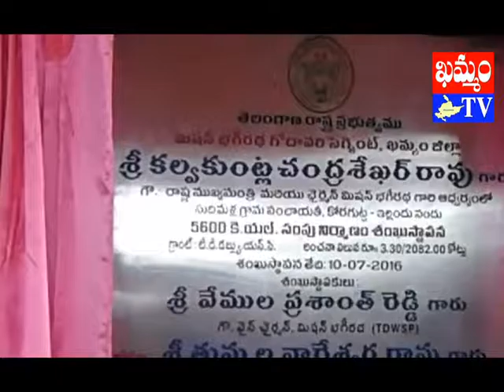khammam tv : yellandu minister mission bagiratha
ప్రతీ ఇంటికీ నల్లా కనెక్షన్.. ఇదే KCR స్వప్నం : మంత్రి తుమ్మల

ప్రతీ ఇంటికీ నల్లా కనెక్షన్ లక్ష్యంతో తెలంగాణా ముఖ్యమంత్రి కేసీఆర్ శ్రమిస్తున్నారని మంత్రి తుమ్మల నాగేశ్వరరావు అన్నారు. ప్రభుత్వం ప్రతిష్టాత్మకంగా చేపట్టిన మిషన్ బగీరథ పథకంతో నీటి సమస్యలు పూర్తిగా తొలగి పోతాయని ఆయన ఆశాభావం వ్యక్తం చేశారు. గోదావరి జలాలను ఇల్లెందు ప్రాంతానికి తరలించి నియోజకవర్గ ప్రజల దాహార్తిని తీర్చేందుకు గాను స్థానిక కోరగుట్ట సమీపంలోని YTC వద్ద రూ.189 కోట్లతో చేపట్టనున్న మిషన్ బగీరథ పథకాన్ని ‘బగీరథ పథకం’ ఉపాధ్యక్షులు వేముల ప్రశాంత్ రెడ్డితో కలిసి మంత్రి తుమ్మల శంకుస్థాపన చేశారు. ఈ సందర్భంగా హరితహారంలో మొక్కలు నాటారు. అనంతరం ఆయన మాట్లాడుతూ జిల్లాలోని అన్ని నియోజకవర్గాల్లో  ఈ పథకాన్ని అమలు చేయనున్నట్లు తెలిపారు. ఇందుకు గాను రూ.3558 కోట్లు కేటాయించినట్లు ఆయన వివరించారు. కొన్ని ప్రాంతాల్లో అటవీ శాఖ అనుమతులు రానందున పనులు ఆలస్యం అవుతున్నాయని తెలిపారు. ఇప్పటికే పథకం శంకుస్థాపన జరిగిన ప్రాంతాల్లో పైపులైను పనులు వేగవంతంగా జరుగుతున్నాయని అన్నారు. కార్యక్రమంలో ఇల్లెందు శాసన సభ్యులు కోరం కనకయ్య, జడ్పీ అధ్యక్షురాలు గడిపల్లి కవిత, డీసీసీబీ అధ్యక్షులు మువ్వా విజయ్ బాబు, ఎస్సీ కార్పోరేషన్ అధ్యక్షులు రవి, తెరాస నాయకులు దిండిగాల రాజేందర్, అక్కిరాజు గణేష్, జానీ పాషా, కనగాల పీరయ్య తదితరులు పాల్గొన్నారు.